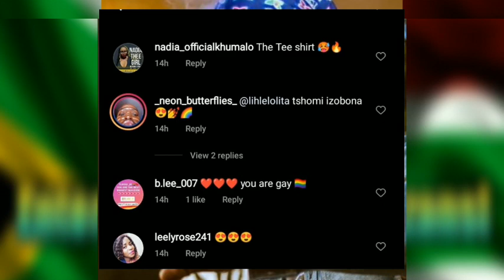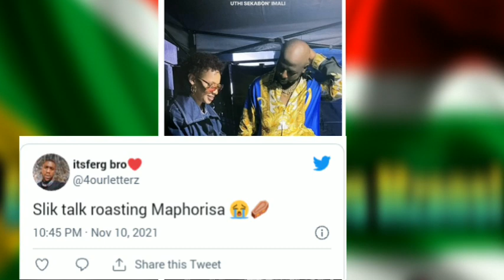Dj Maphorisa Is heartbroken - he misses Thuli P💔...VIDEO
VIDEO Heartbroken DJMaphorisa  misses Thuli P💔...